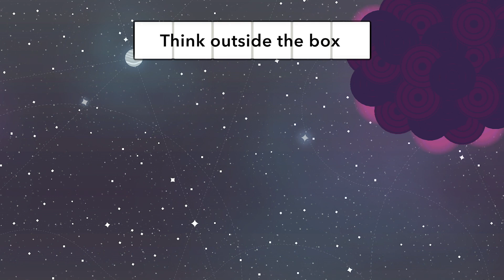BOXBOY! + BOXGIRL! - The Story So Far - Nintendo Switch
In the beginning, there was a box… Discover the story and characters of the BOXBOY! saga. The latest entry BOXBOY! + BOXGIRL! is available now on Nintendo Switch!

Lean more about BOXBOY! + BOXGIRL!